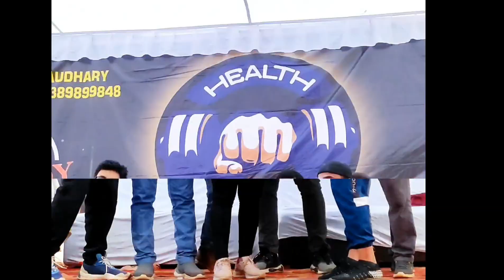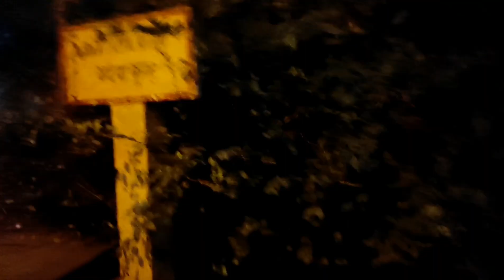Open Arm Wrestling (Panja Kushti) championship | Champion Of Champions | Pro Panja League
Shivpuru Mein Aam Wrestling Championship ka organisation Hua Jiska organisation Rajiv Chaudhari ne apne apne bhai Suraj Chaudhari ke janmdin ke avsar per Manaya hai aur ye Championship Har varsh 15 tarikh ko organise ki Jaya karegi aur Kafi Achcha tournament Raha jismein Sabhi athlete ko Kafi cash prise Mila aur jogendra Yadav mister Shivpuri Rahe mister Gwalior vah present ke hai aur ab Unka next target mister MP hai agar Kisi Mein Dam Hai To Rok lena
Apne chhote bhai ko Instagram pr bhi support kare
Instagram I'd - @jogendrayadav2100